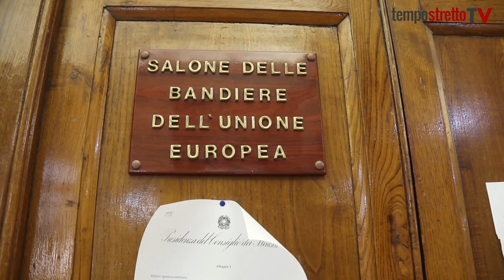Cardile: "Sembra di stare dentro un film tragicomico"